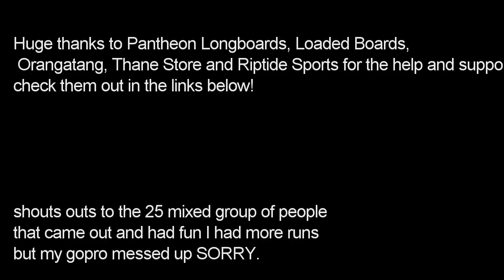TU Path Dash Recap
just a couple clips unfortunately I had a gopro malfunction and lost some SWEET runs but heres the semi-final battle.
Pantheonlongboards.com
Loadedboards.com
Orangatangwheels.com
Thanestore.com
Riptidesports.com